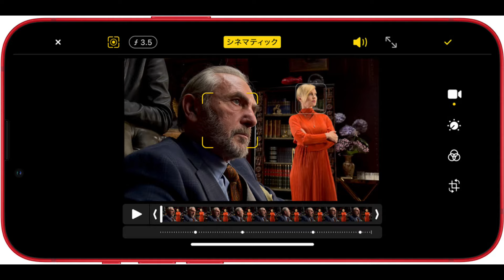アクアリウム撮影にシネマティックがオススメ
このチャンネルではアクアショップ巡りと大型魚（古代魚）や熱帯魚飼育にまつわる動画です。

【コメントについて】楽しいYouTubeチャンネルを目指してます(^^)/
不愉快なコメントは削除、ブロック、永久非表示しますので予めご了承ください。